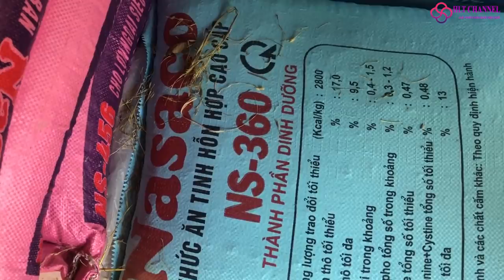Đầu Tư 400 triệu Nuôi Trâu Vỗ Béo & Thành Quả Sau 1 Tháng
Hôm nay tôi dẫn các bác qua 1 trại vừa đầu tư 10 trâu vỗ béo, chúng ta cùng đi thăm trại này xem sau 1 tháng trâu được vỗ lên nhanh thế nào nhé!
chúc các bác chăn nuôi thành công!

- Channel Registration & Support: Hoang Lao Ta Vlogs